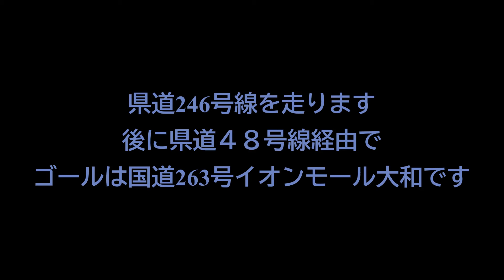【佐賀県】東奔西走 信号回避西端篇 Prefectural road 246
Comfortable roads with few traffic lights

信号回避南北縦断ルート第二章
とは言うものの、本来は208号線から
が正確なのですが・・・失念していました('A`)

基本的には佐賀県を走っています
ひねくれ者なので山道が多いです

Basically I run mainly in Saga.
I like mountain road are many mountain road.